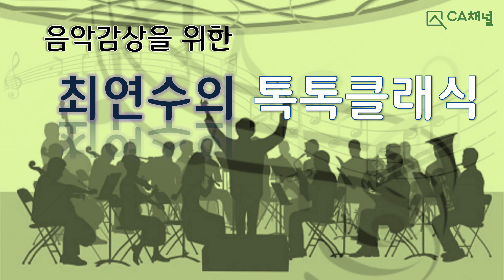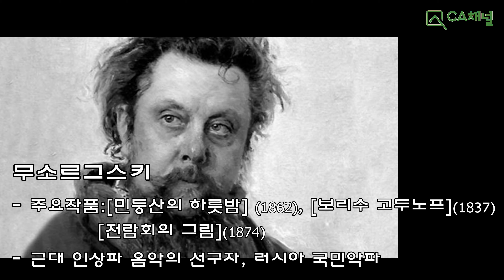CA채널, 최연수의톡톡클래식, 무소르그스키의 전람회의 그림, 음악가와 미술가, 프롬나드, 그림과 음악, 키에프의 문, 러시아5인조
# 무소르그스키의전람회의그림
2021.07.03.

***강연이나 음악회 기획 문의는 위의 이메일로 연락주세요.
***메일로 궁금한 클래식 이야기나 좋은 사연 보내주시면 찬송가 Thanks CD 선물로 보내드립니다***

제 작: CA문화재단
방송송출: CA채널
대        표: 김창욱
편성기획: 남윤창
보도전략: 김상목
홍보기획: 김기원
기술편집국: 강승모
제작PD감독: 심효무
예술기획: 최연수
프로그램: 톡톡클래식
작가&MC: 최연수

00:00 최연수의 톡톡클래식 해석
07:26 Mussorgsky, Pictures at an Exhibition by Seong Jin Cho
39:17 Mussorgsky, Pictures at an Exhibition by Gustavo Dudamel,Wiener Philharmonic